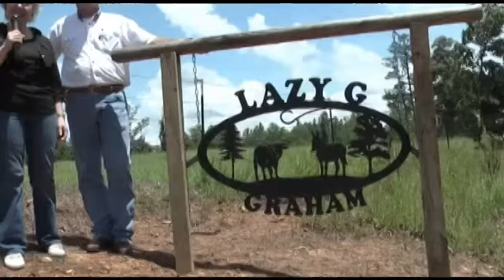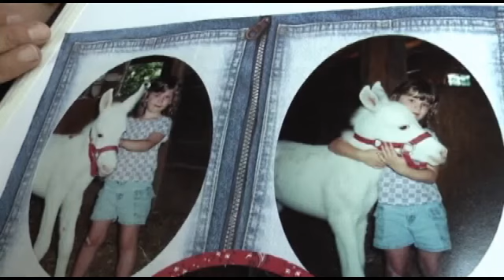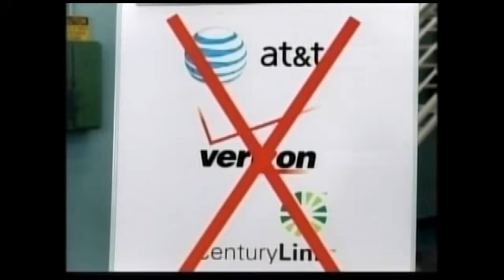Special People Places ep 33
Margaret,Yvonne and Charlie visit the Mules and Horses at the Lazy G Ranch.